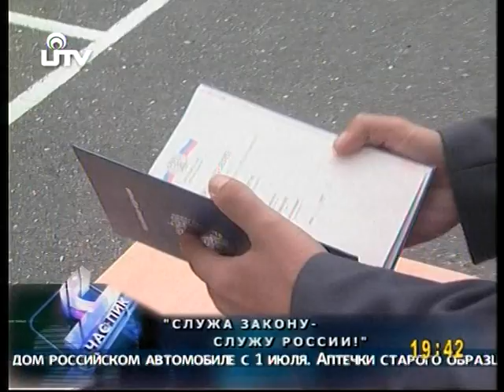14 й выпуск в Лицее милиции имени Героя России Федора Кузьмина